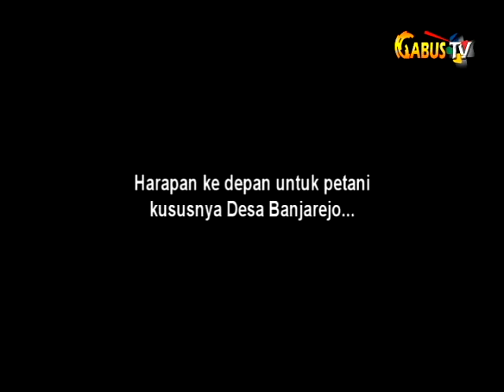TEMBAKAU DESA BANJAREJO